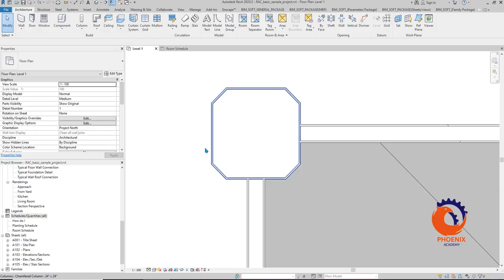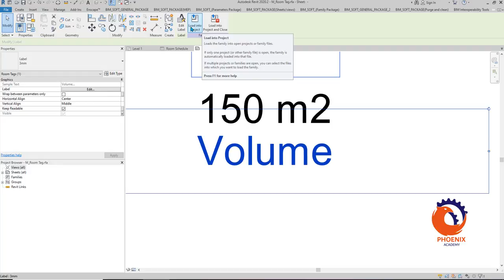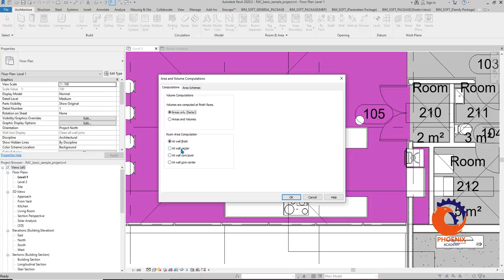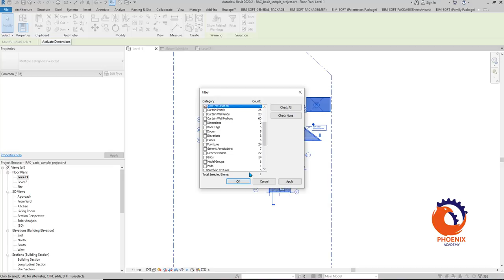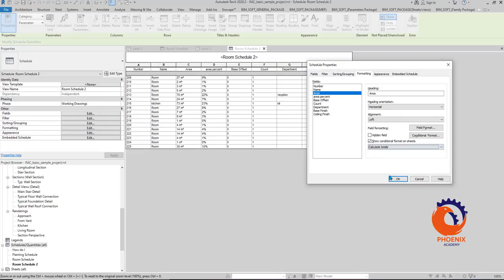Revit Architecture An introduction to Revit Rooms